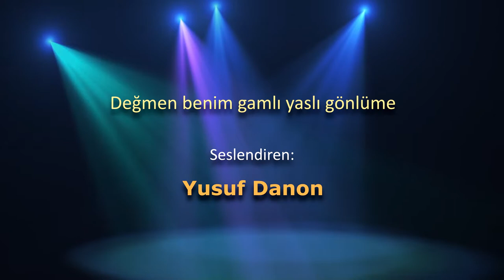Yusuf Danon - Değmen Benim Gamlı Yaslı Gönlüme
Hayat Sevince Güzel Konseri
24.Mayıs.2022
Akatlar Kültür Merkezi